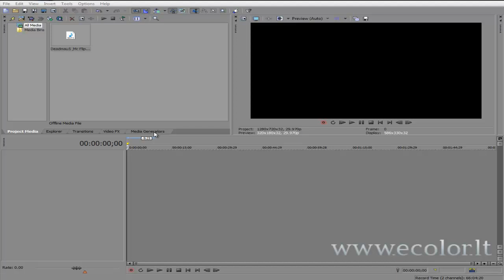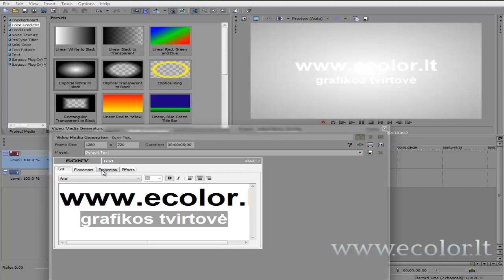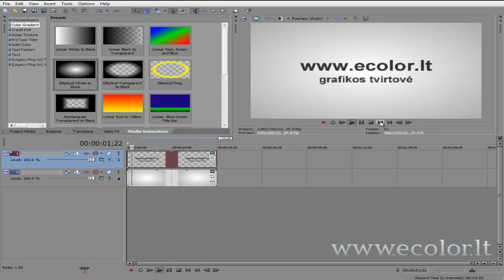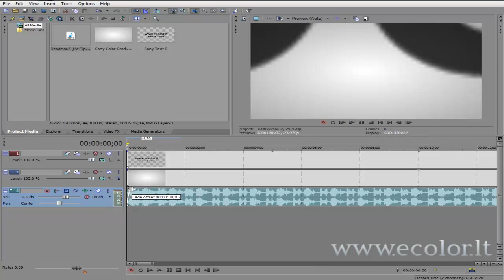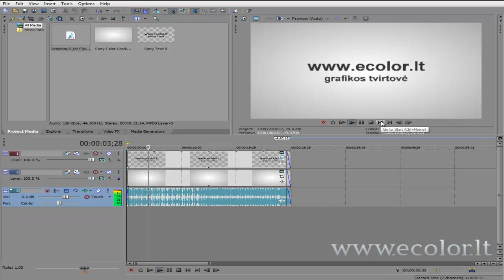[ecolor.lt] Sony vegas intro pamoka